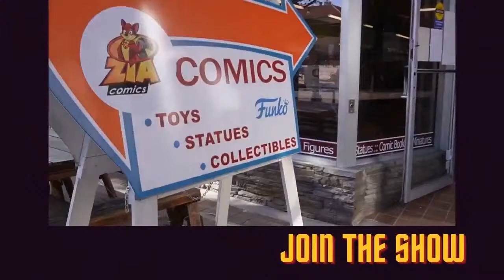Zia Comic weekly